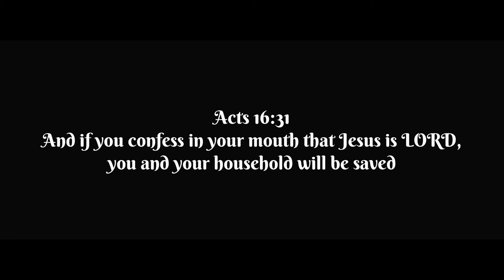My Journey as a Christian | (ft. Katie)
Two minutes wasn’t enough for me to express the inner things and what was happening on the times I am being silent.

I need help, but I was too self-absorbed to ask it, I didn’t feel like a good Christian, I know no one is worthy but I am in the pit of my own thoughts. I can’t describe it, but it was absolutely terrifying to be in that place, i wanted to reach out but I don’t want to stumble anyone. So I record this in hopes I would be better in faith. I trust in God and His strength is made perfect in my weakness and I hope this also inspires you too keep seeking Him because it is all worth it.

For I reckon that the sufferings of this present time are not worthy to be compared with the glory which shall be revealed in us. Romans 18:8

Thank you Jesus for being there. i know that though I suffer, Your grace is sufficient!